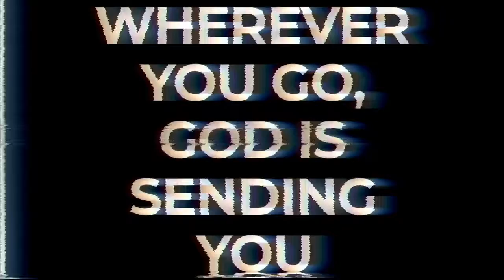Blessing Prayer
This is a prayer for you as you go out into your day.